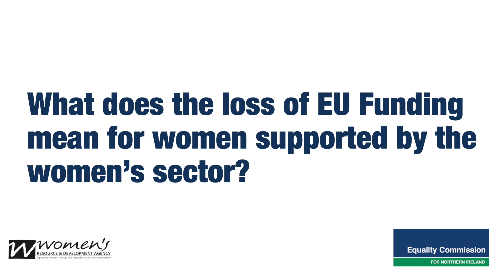Loss of EU Funding – Elaine Crory, Women's Resource and Development Agency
Elaine Crory explains what the potential loss of EU funding in Northern Ireland may mean for the Women’s Resource and Development Agency and the people it helps.